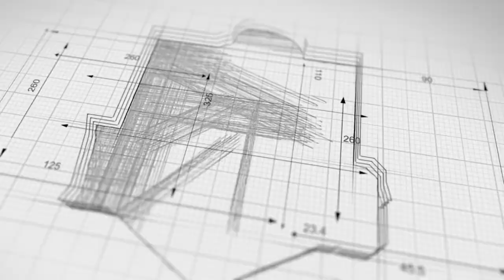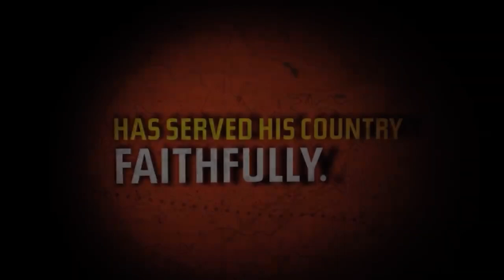Top 100 Cool Gaming Intro Templates that you can use for your gaming videos | After Effects Template